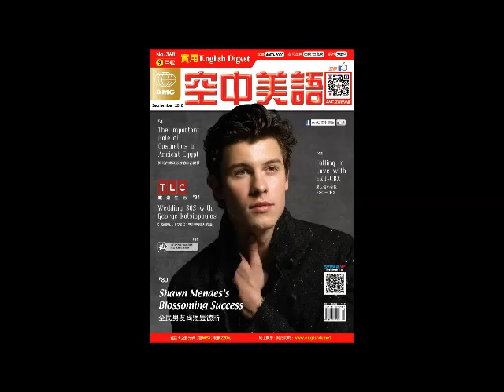2018年09月號Unit13【為何男生用藍色、女生用粉紅色？】課文講解